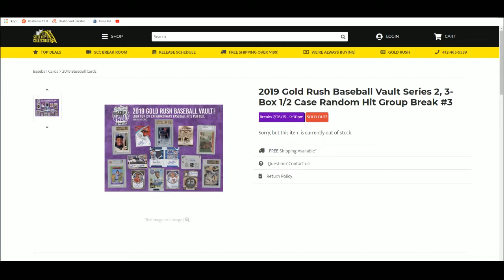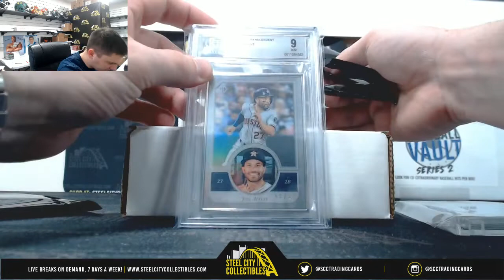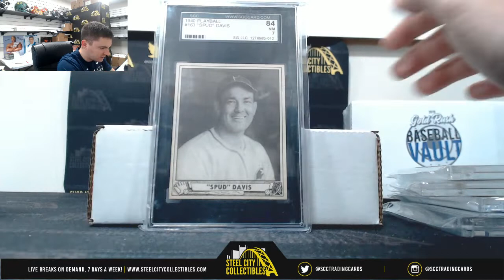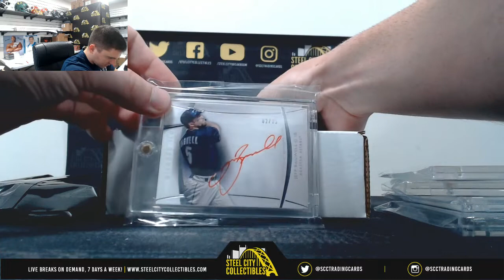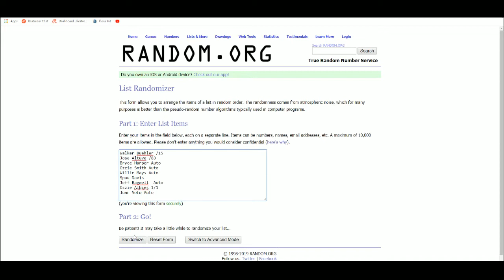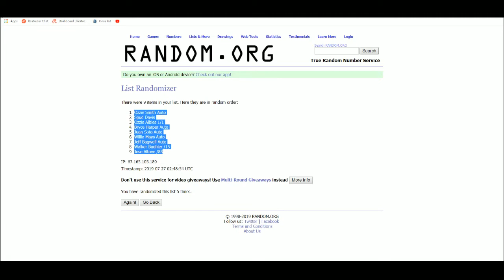2019 Gold Rush Baseball Vault Series 2, 3-Box 1/2 Case Random Hit Group Break #3